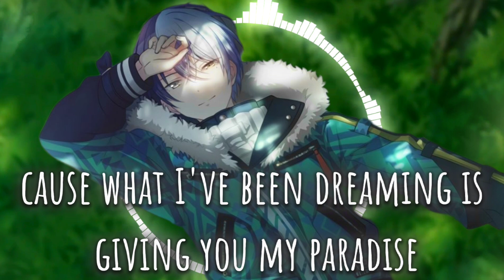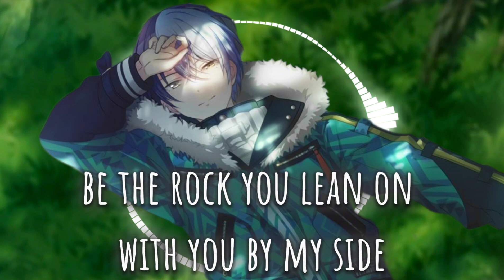[Nightcore] - Pick Up The pieces (lyrics)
** if u r the owner and don,t want your content to be uploaded on this channel plz inform me i will remove it quickly as possible
                                                              THANK U !!